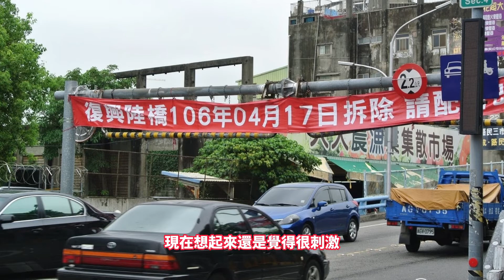20220130好朋友早安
回憶106年拆除復興路四段陸橋前後情形.